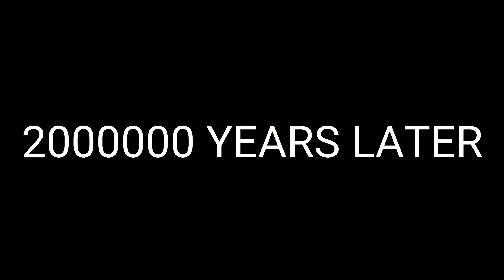🔥 PUBGTIMI MOBILE NEW MAP SANHOK #1 10KILLS SQUAD WIN!! /funny moments